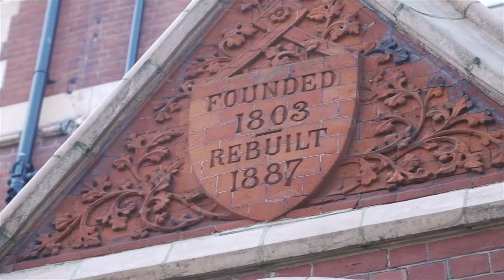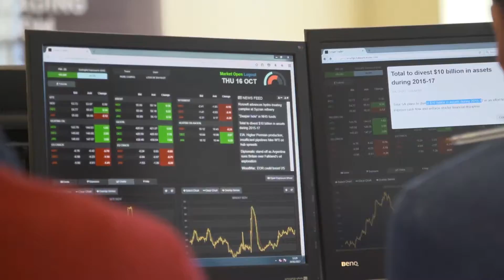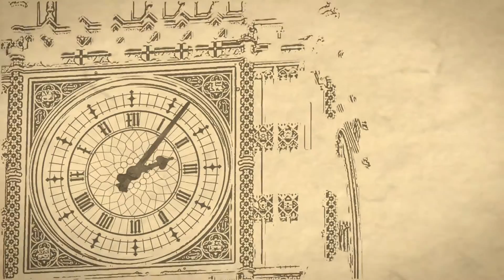Συνέντευξη του Κ. Ανδριοσόπουλου «Στους ήχους του Μπιγκ Μπεν» - 17.06.2017, 16:00, ΕΡΤ1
Η συνέντευξη του Κ. Ανδριοσόπουλου στην εκπομπή «Στους ήχους του Μπιγκ Μπεν», που είχαν την ευκαιρία να παρακολουθήσουν οι τηλεθεατές της ΕΡΤ1, το Σάββατο 17 Ιουνίου 2017 και ώρα 16:00.